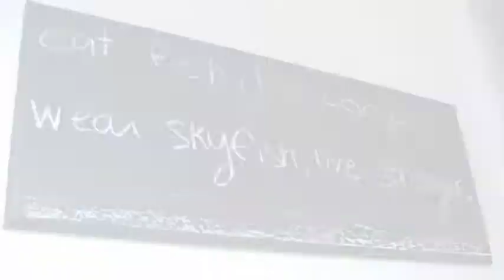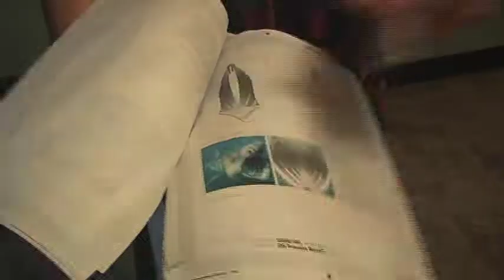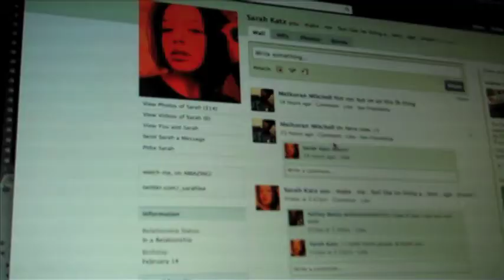Sarah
Fitting for the Miss New York - Bathing Suit Competition